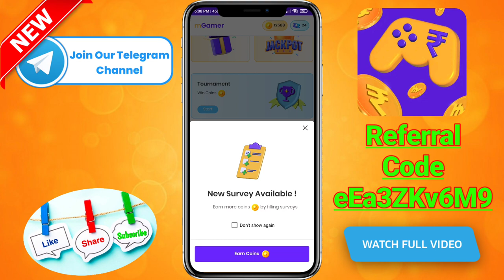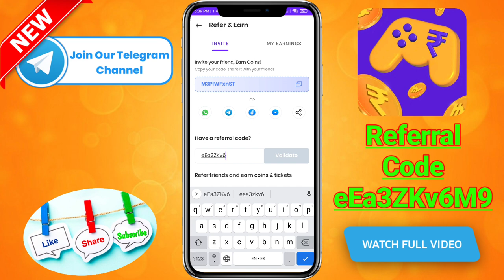mGamer Referral Code 2024 | mGamer Have a Referral Code 2024 | mGamer Invite Code |mGamer Refer Earn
➡️ Input My Code And Get 350 Coins Instant 👇👇

✓Refferal Code - eEa3ZKv6M9 ✓

✓Refferal Code - eEa3ZKv6M9 ✓

✓Refferal Code - eEa3ZKv6M9 ✓

🥰 MGamer Coin Trick 2022 :-